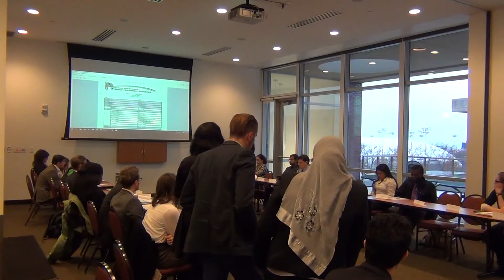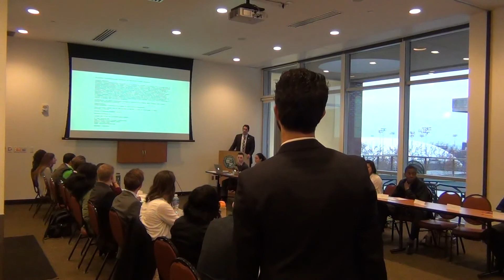Senate Meeting 12-4-15